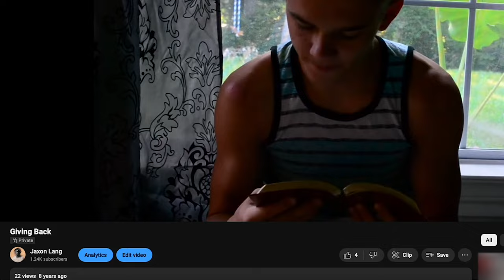my faith is weak, and I feel like I'm not enough | Giving Back